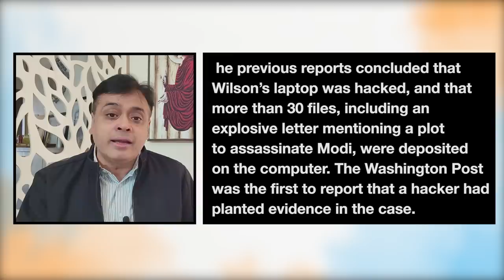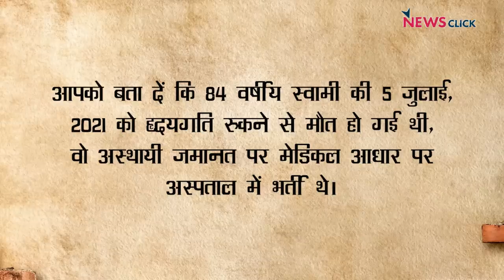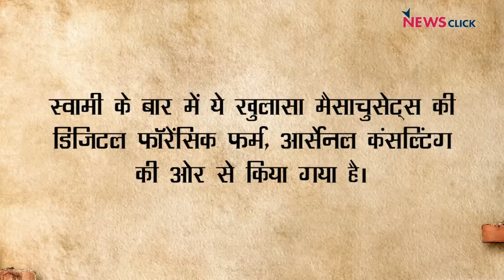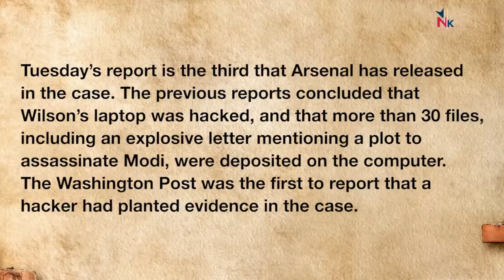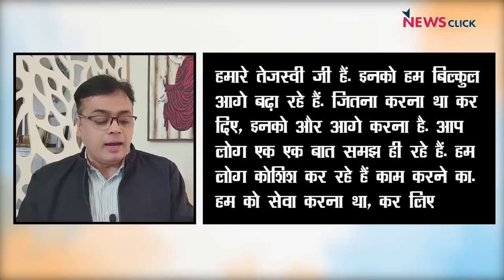Bharat Jodo में राहुल संग रघुराम राजन! तेजस्वी बनेंगे बिहार सीएम?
बोल के लब आज़ाद हैं तेरे के इस एपिसोड में आज Abhisar Sharma चर्चा कर रहे हैं दो मुद्दों पर एक भारत जोड़ो में राहुल संग नज़र आये भारतीय रिज़र्व बैंक के पूर्व गवर्नर रघुराम राजन और दूसरा सीएम नीतीश कुमार का ऐलान- तेजस्‍वी यादव के नेतृत्‍व में लड़ा जाएगा 2025 का विधानसभा चुनाव।